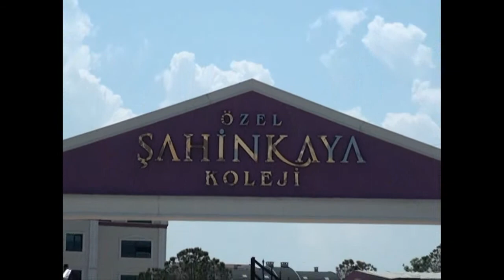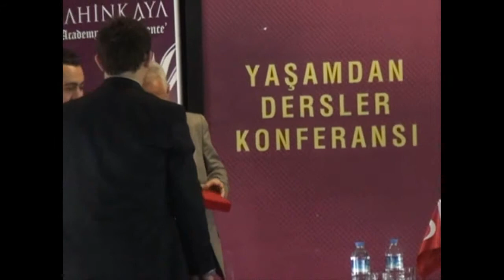Şahinkaya Koleji - Yazar Cemil Kavukçu Söyleşi 2012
Yazar Cemil Kavukçu Söyleşi 2012